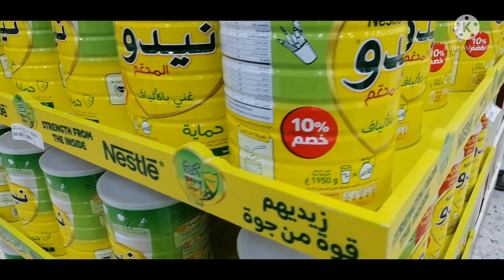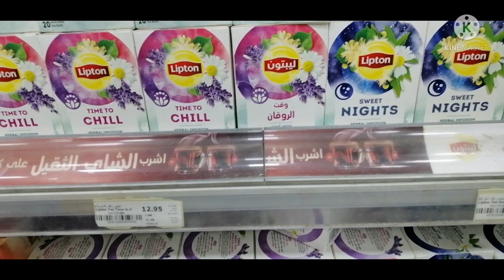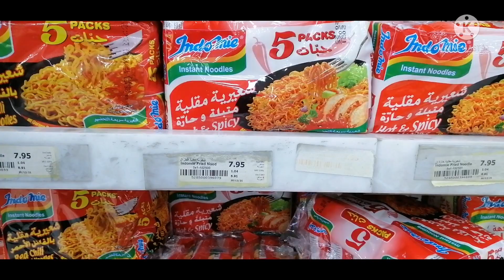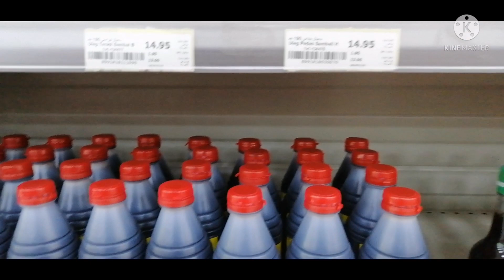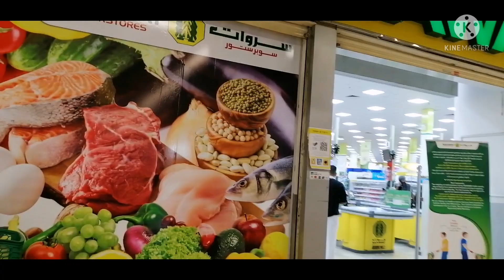Grocery muna tayo// SARAWAT Supermarket Jeddah K S A buhayofw